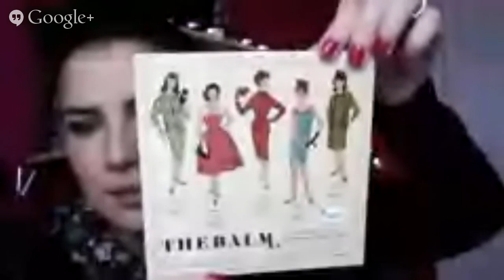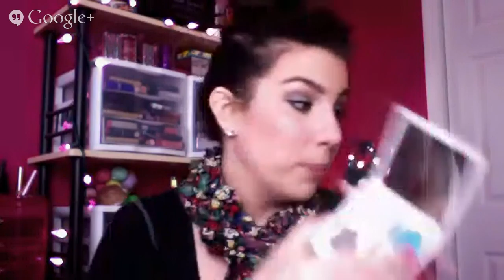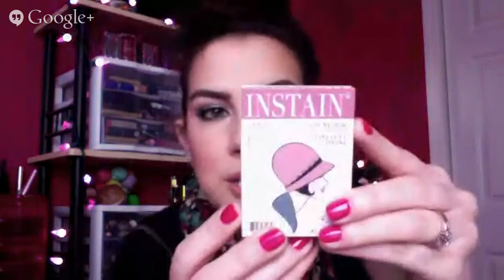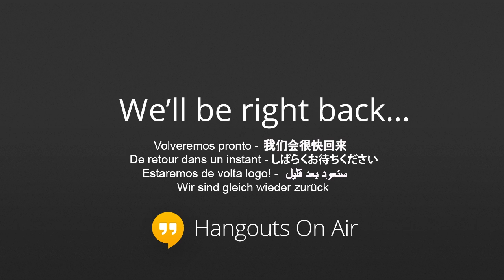Beauty Broadcast LIVE! 1/16/14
*THIS IS NO LONGER LIVE*

**Join the Beauty Broadcast Community!**
Forums, chat, friendships, fun!